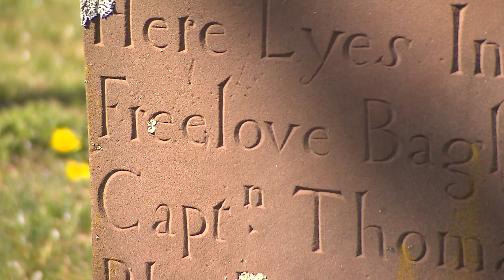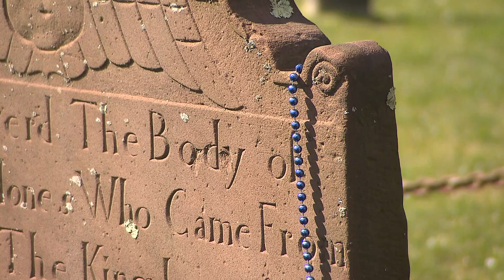Chauncey Howell and the Massapequa Spirit Effigies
Mardi Gras beads show up mysteriously in a Massapequa graveyard.